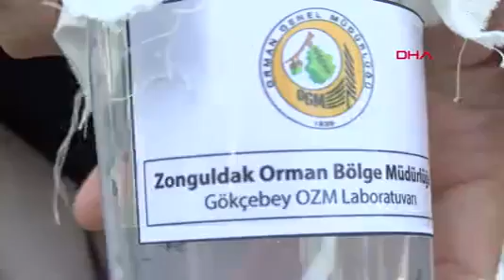Kestane Ağaçlarına Zarar Veren Gal Arısıyla Mücadele İçin Ormana Terminatör' Böcekler Salındı